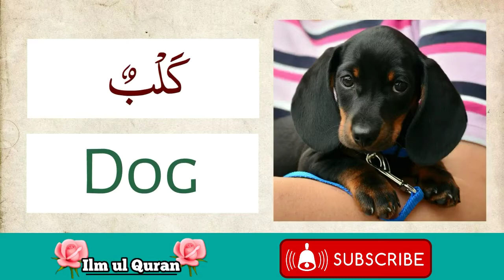Animals Names in Arabic | Ilm ul Quran